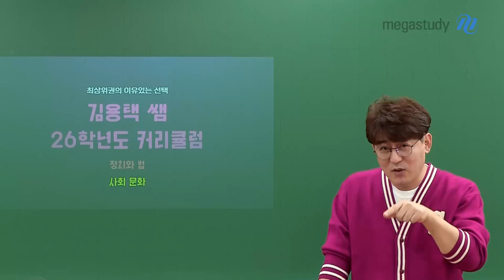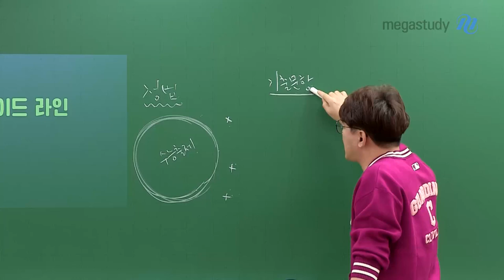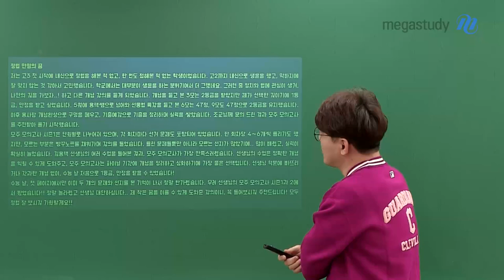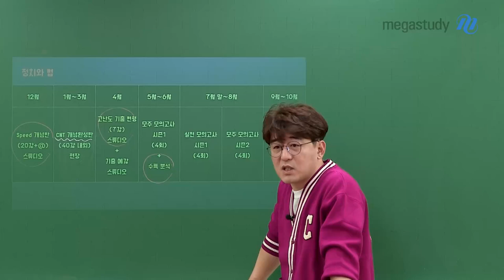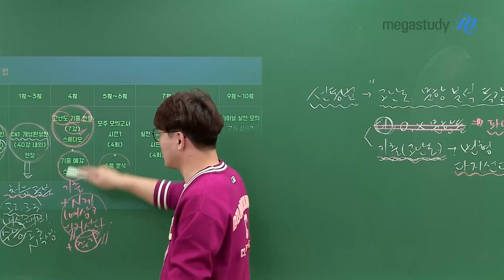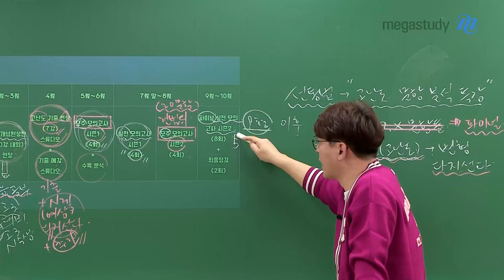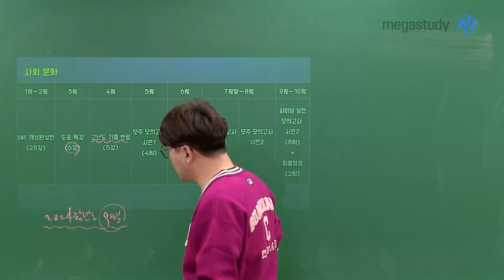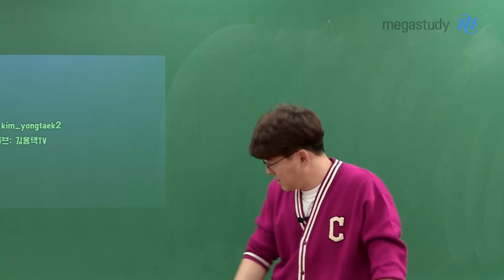[메가스터디] 사회 김용택쌤 - 용택쌤의 2026학년도 수능대비 커리큘럼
용택쌤의 2026학년도 수능대비 커리큘럼을 준비했습니다!
수능 대비의 핵심인 기출과 연계 교재를 꼼꼼하게 분석, 반영한 강의와 교재

[정치와법]
Speed 개념 › CNT 개념완성 ›고난도 기출 변형 › 기출 예감 › 수특 분석
›모주 모의고사 시즌1 (다지선다 단원별) › 실전 모의고사 시즌1›모주 모의고사 시즌2 (다지선다 전범위)
›파이널 실전 모의고사 시즌2 ›최종 점검

[사회문화]
CNT 개념완성 › 도표 특강 › 고난도 기출 변형 › 수특 분석

올해는 더 업그레이드 된 커리큘럼과 열린 소통으로 함께 하겠습니다 :)
여러분의 실력을 단단하게 연마시켜줄 용택쌤을 믿고 따라만 오세요!